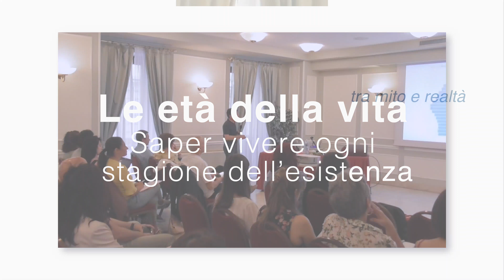Invecchiamento fisiologico e malattia di Alzheimer: tra mito e realtà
" Invecchiamento fisiologico e malattia di Alzheimer: tra mito e realtà", 1-a parte
Seminario Estivo SSCF & ISFiPP 2018, "Le Età Della Vita. Saper Vivere Ogni Stagione Dell’Esistenza"
Prof. Diego Papurello, Medico Specialista In Neurologia, Direttore Neurologia ASL TO4, Counselor Filosofico Professionista
"La profezia secondo cui le demenze sarebbero state l'epidemia del XXI secolo si sta realizzando , causa principale l'aumento della vita media della popolazione in tutto il mondo. Nonostante i progressi della ricerca, non esiste attualmente una terapia in grado di arrestare il decorso della malattia che inesorabilmente porta alla disintegrazione delle funzioni mentali rendendo i pazienti totalmente dipendenti con ricadute economiche e non solo sulle famiglie e sulla società, rendendo necessari interventi di medicina palliativa, di supporto psicologico e filosofico specie sui caregiver. "